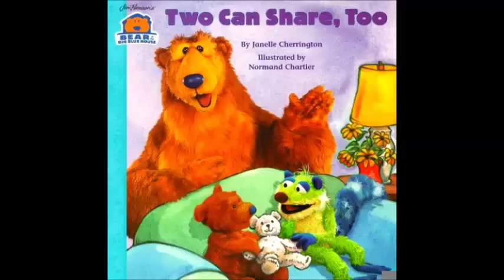Bear in the Big Blue House Two Can Share Too Narrated by Tyler Coppin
I don't normally do this, but when I looked at who the narrator was, I had to upload it. Enjoy!